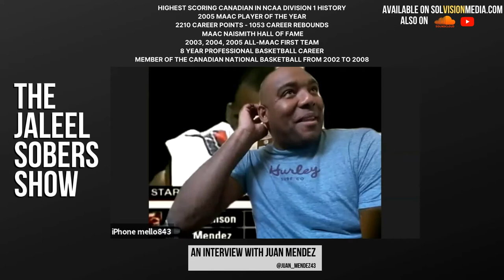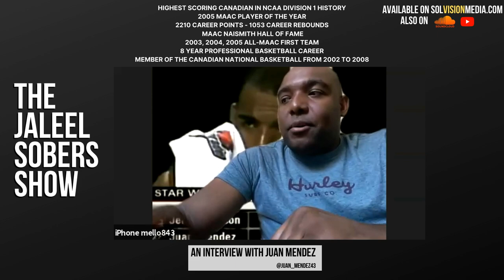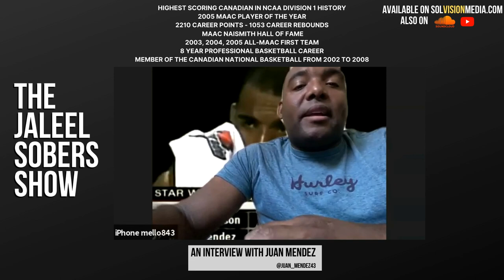The Jaleel Sobers Show Episode 3 ft Juan Mendez | Presented by Sol Vision Media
Juan Mendez is an amazing man and basketball player. Having played at the University of Niagara for 4 years and becoming the all time Canadian Division 1 Scoring Leader. He sits down and speaks about his life outside of basketball, what matters to him, along with why he chose 43 and how he wants to be remembered. We thank Juan Mendez for his time and opening up with us.

Timestamps
0:00:00 - 0:01:15 Who is Juan Mendez
0:01:16 - 0:07:18 Growing Up & Prep School
0:07:19 - 0:08:50 Choosing Niagara over other offers
0:08:51 - 0:10:57 Arriving at Niagara
0:10:58 - 0:14:26 Freshman Year & Family
0:14:26 - 0:21:13 Recognition & Playing Style
0:21:14 - 0:22:42 Lessons Student Athletes need to know
0:22:43 - 0:25:02 Juan Mendez in 2020
0:25:03 - 0:33:00 Education & Canada Basketball
0:33:01 - 0:33:26 Why 43?
0:33:27 - 0:34:55 What do you wish you knew?
0:34:56 - 0:42:28 Family & Fatherhood & Lessons
0:42:29 - 0:43:32 Should College Athletes be Paid?
0:43:33 - 0:44:30 Agents & Staying 4 Years
0:44:31 - 0:49:00 Best Players
0:49:01 - 0:50:47 Montreal
0:50:48 - 0:52:59 Goals & MAAC Title
0:53:00 - 0:56:11 Scoring 2000 Points
0:56:12 - 0:56:46 Greatest Player in Niagara
0:56:47 - 1:00:32 How do you wanna be remembered?
1:00:33 - 1:02:10 Best Basketball City & Wildest Moment (Secret Revealed)
1:02:11 Thank You

Sol Vision Media was started in the UK by Jaleel Sobers, a father and basketball lover to honour his daughter by using her name. Sol Vision Media produces podcasts, interviews, blogs and playlists as well as other short form and long form content.

🎥 Sol Vision Media